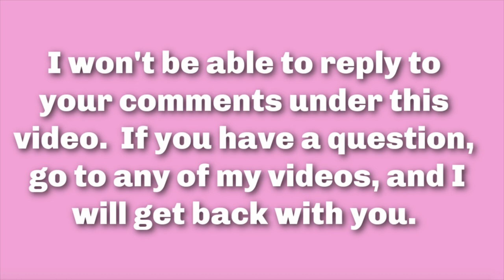Chit Chat, Updates, March Lifestyle Favorites, and Not So Much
Electric pencil sharpener (I found the one I bought 35 years ago for $250, lol)

Echo dot - Alexa

Freezer bins

Freezer Bags
5 gallon

Medicine Planner - for me for 4 weeks

Got it free - Chap Stick Total Hydration Moisture -

Revitalash Hair Volumizing Foam 1.9 fl oz (CODE MARYELLEN for 25% all Revitalash products on this website):

I have not tried this, but my friend Kathy from Kathy's BeautyCareChats likes it, and it less expensive

Jim Hair trimmer

TV
Gilded Age - HBO
Inventing Anna - Neflix
Maid - Netflix
TODAY'S MAKEUP:
Makeup I'm wearing:
Hourglass lip gloss in Impact
Laura Geller Balance and Brighten in Light

My favorite "tool" I use to examine my skin, and tweeze my eyebrows.